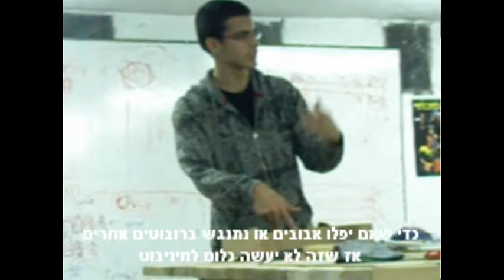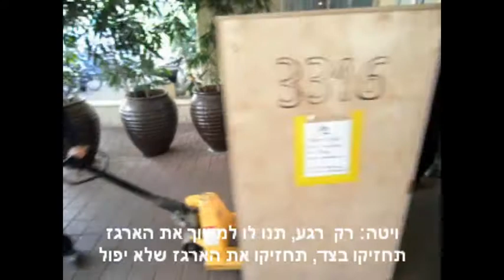סרטון לערב סיום